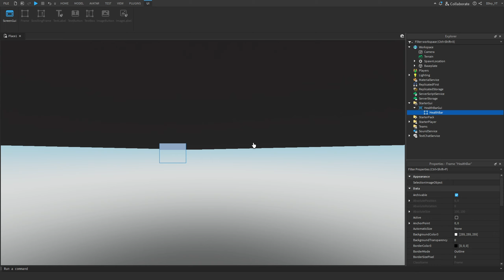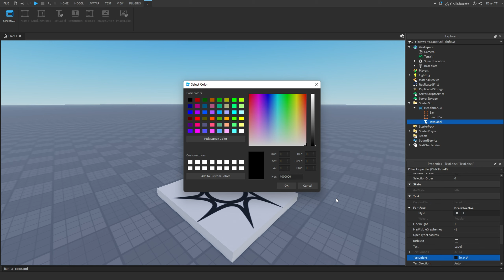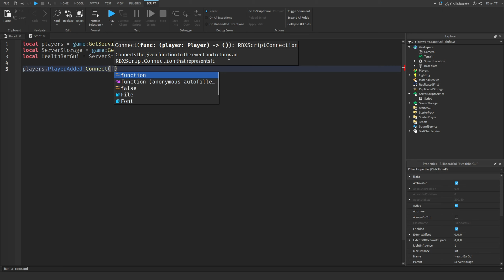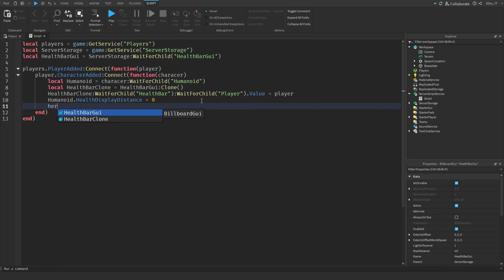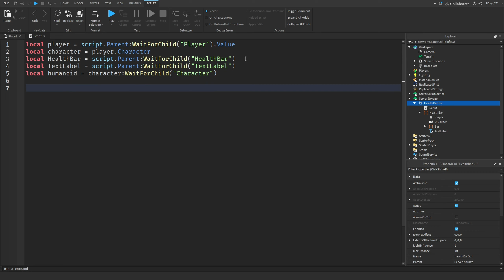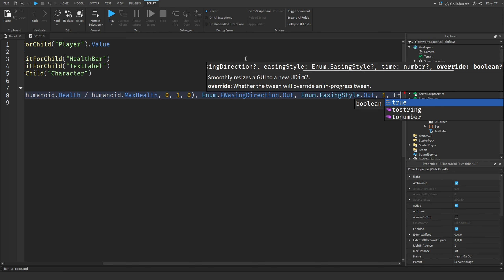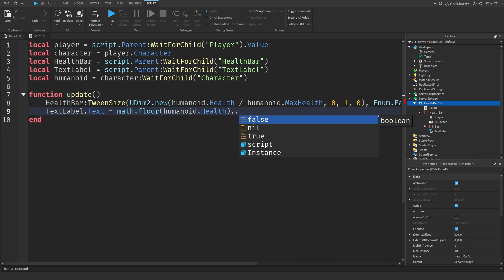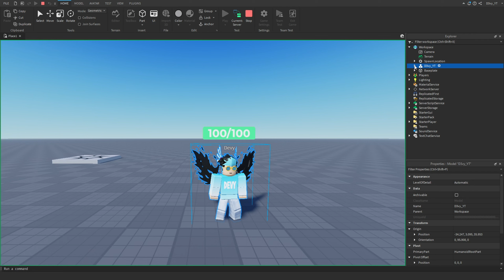How to Make a Custom Health Bar in Roblox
💙 SOCIAL MEDIA 💙